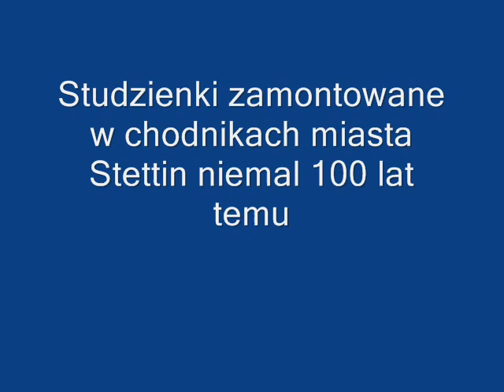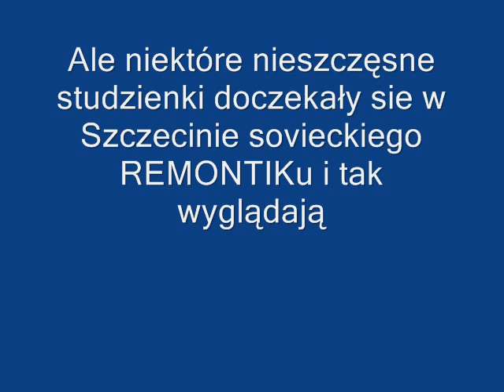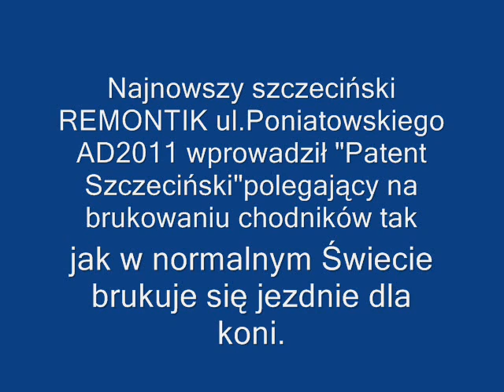Szczecin-REMONTIK A.D.2011 ul. Poniatowskiego.Cz.II-niechlujne studzienki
Szczecin -- REMONTIK A.D.2011 ul. Poniatowskiego i ..jak remontowano przed 100 laty w mieście Stettin , . Odpowiedź na PRLowską propagandę sukcesu słynnego TrolLa Internetowego. Cz.II -- niechlujne studzienki w chodniku montowane teraz i te estetyczne, starannie umieszczone pomiędzy solidnymi płytkami w mieście Stettin prawie przed 100 laty
Niektóre nieszczęsne studzienki doczekały się w Szczecinie sovieckiego REMONTIKu
Najnowszy szczeciński REMONTIK ul.Poniatowskiego AD2011 wprowadził "Patent Szczeciński"polegający na brukowaniu chodników tak jak w normalnym Świecie brukuje się jezdnie dla koni.